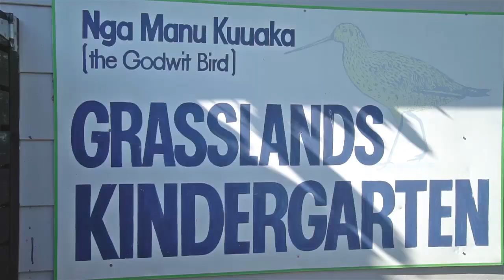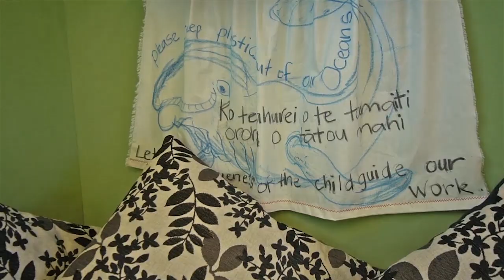Grasslands Kindergarten walkthrough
A walkthrough of Grasslands Kindergarten in Hamilton, New Zealand, part of the family of kindergartens and early childhood centres of Waikato Kindergarten Association / Early Education Waikato.